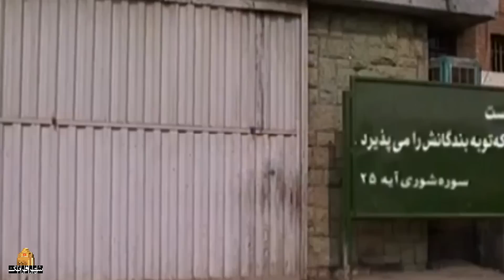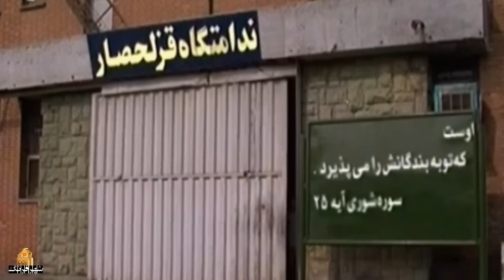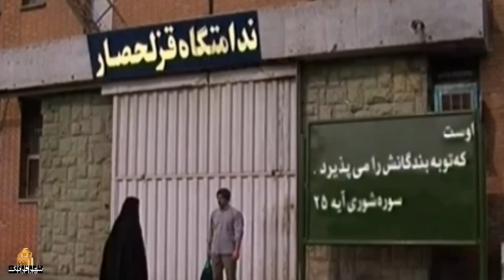مهدی پاکدل و محسن افشانی در فیلم درام ضامن | Zamen - Full Movie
رضا که به خاطر ضمانت دوست دوران بچگی‌اش به زندان افتاده با پرداخت شدن بدهی‌اش توسط زنی که نذر داشته از زندان آزاد می‌شود و به دنبال آن زن می‌گردد.
بازیگران:
مهدی پاکدل، محسن افشانی، شراره دولت‌آبادی و بیتا سحرخیز

کارگردان: منوچهر هادی
نویسنده: سعید دولتخوانی
تهیه کننده: سیدمحمدرضا مفیدی

سال پخش: 1387
Reza, who was imprisoned because of his childhood friend's guarantee, is released from prison after his debt is paid by a woman who made a vow, and he looks for that woman.
Film Zamen  - Full Movie

Cast:
Mehdi Pakdel, Mohsen Afshani, Sharare Dolatabadi and Bita Saharkhiz

Director: Manouchehr Hadi
Author: Saeed Dolatkhani
Producer: Seyyed Mohammad Reza Mofidi

Release: 2008
Genre: Social, Family